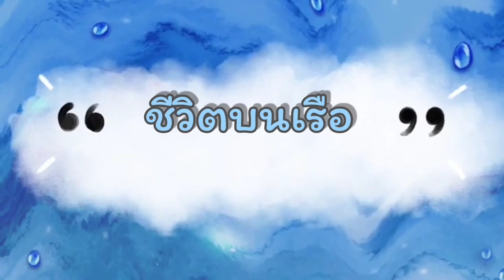กว่าจะเป็นคนประจำเรือ by Able seaman | Seaman Life EP.10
ชีวิตบนเรือ EP.10 กว่าจะเป็นคนประจำเรือ  by Able seaman

สวัสดีครับ วันนี้ผมและเพื่อนได้ทำคลิปนี้ เพื่อเป็นการแชร์ประสบการณ์ การทำงานบนเรือตลอด20ปีที่ผ่านมา เพื่อให้เป็นประโยชน์ ต่อคนที่เริ่มสนใจจะทำงานบนเรือ

*ทั้งในฝั่งเรือสินค้า cargo ship หรือทางฝั่งเรือ offshore ซึ่งพวกเราได้นำประสบการณ์การทำงานบนเรือทั้ง2แบบนี้มาเล่า และเปรียบเทียบให้ฟัง

*ทั้งเรื่องการอบรมหลักสูตร การทำเอกสาร ค่าใช้จ่ายต่างๆ และการใช้ชีวิตบนเรือ ทั้งเรื่องอาหารการกิน และความเป็นอยู่บนเรือ ทั้ง2แบบ รวมถึงเรื่องเงินเดือนที่จะได้รับ โดยหวังว่าคลิปนี้จะเป็นประโยชน์ต่อทุกคนครับ

ถ้าใครสงสัยหรือมีคำถามอะไร ก็คอมเม้นใต้คลิปได้เลยนะคร้าบบ😀😄

ขออภัยที่ในคลิปมีเสียงรบกวน เนื่องจากถ่ายบนเรือนะครับ😉

Life on the boat EP.10 Until being a boatman by Able seaman

 Hello, today me and my friend have made this clip.  to share experiences  Working on ships for the past 20 years  to be helpful  per person who started to be interested in working on a boat

 *Both on the cargo ship side or on the offshore side, where we have brought the experience of working on both ships like this.  and compare to hear

 * both about training courses, document making, expenses  and life on the boat  Both about food  And living on both boats, including the salary that will be received  In the hope that this clip will be useful to everyone.

 If anyone is curious or has any questions  You can comment under the clip. 😀😄

 Sorry for the noise in the video.  Because it was taken on a boat